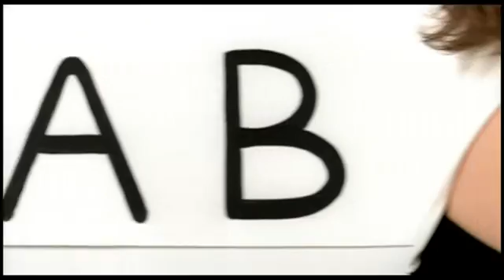Strength of a women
Asiimwe B2K killed fox